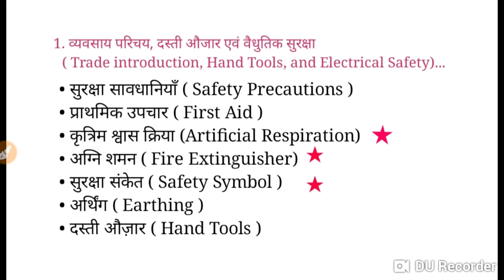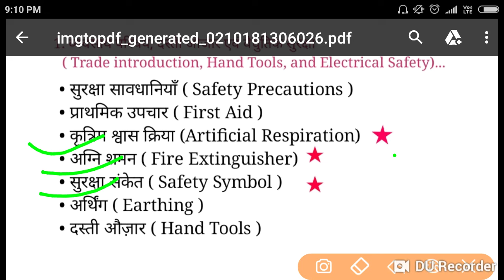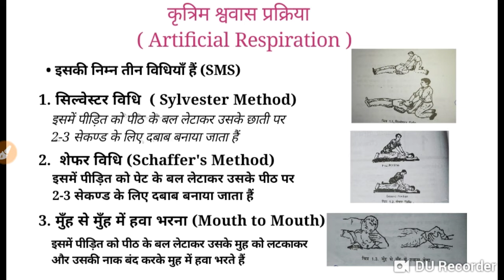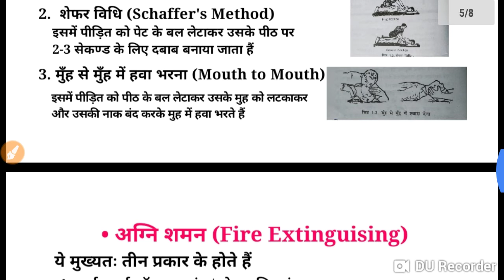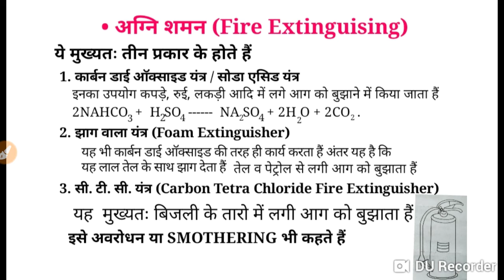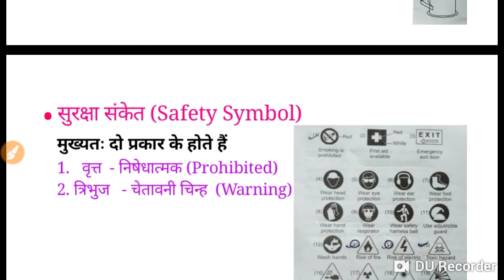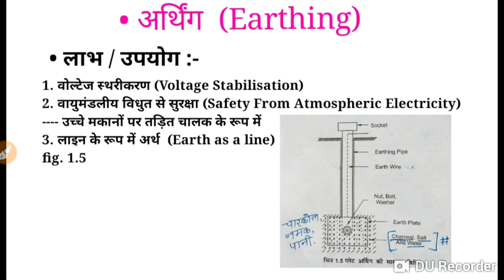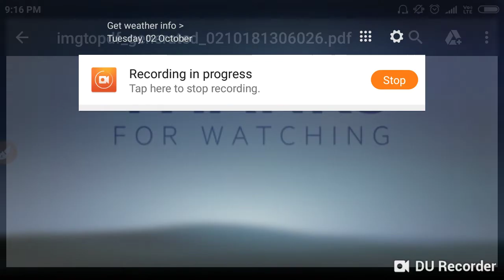Trade crash course for CBT 2 for Electrical, Electrician mechanic and Basic Engneering....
Crash course, Railway Crash Course, railway group d trade course, electrical, electrician, electronic mechanic, Basic engineering,railway alp, railway technician, railway cbt 2, also helpful in railway engineering examination, railway group d online coaching.